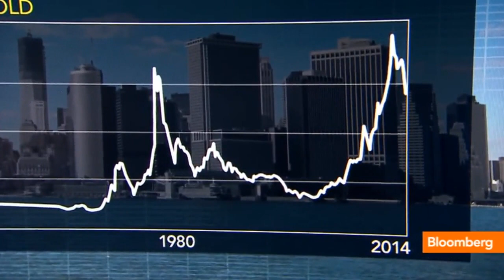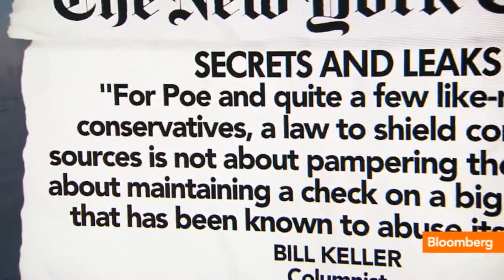Dr. Doom Roubini's Reasons for Falling Gold Prices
June 3 (Bloomberg) -- In today's "Morning Must Read," Bloomberg's Sara Eisen and Scarlet Fu recaps the op-ed pieces and analyst notes providing insight behind today's headlines. She speaks on Bloomberg Television's "Bloomberg Surveillance."  (Source: Bloomberg)

"Bloomberg's Surveillance" is a radio and TV business news show, featuring in-depth interviews with well-known business leaders, market analysts and leading economists. The show is hosted by Tom Keene, Sara Eisen and Scarlet Fu and includes frequent insight and analysis from economics editor Mike McKee. "Bloomberg Surveillance" covers market news, breaking news, finance, investment, global economics, business leaders and influencers, as well as the headlines and companies impacting the day ahead on Wall Street.